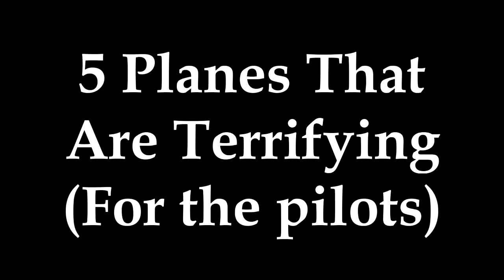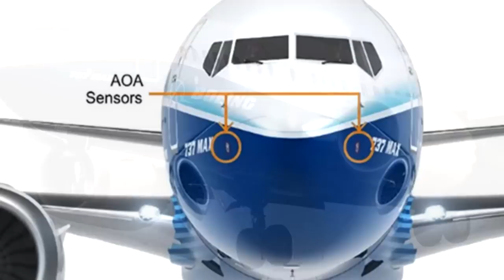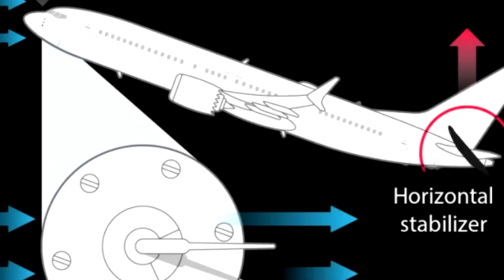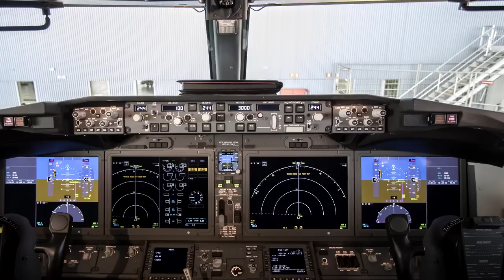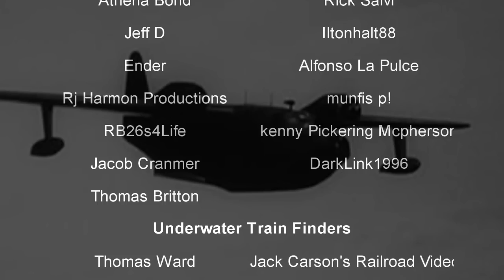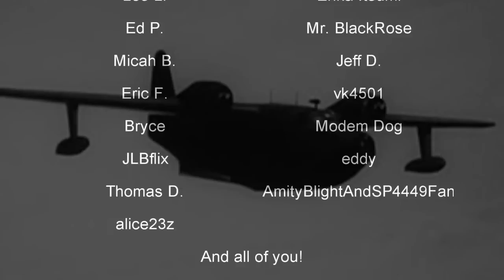5 Planes That Are Terrifying (for the pilots) | History in the Dark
Aircraft in general have gone through a lot of phases. Many times the boundaries of aeronautics must be pushed to find progress. Sometimes the results turn out great. But other times, for the people that must fly these creations, they can be terrifying.

00:00 - Intro
0:53 - Beechcraft Bonanza
5:58 - Boeing 737 MAX
12:22 - Mikoyan-Gurevich MiG-25
14:59 - Heinkel He 177 Greif
16:41 - Saunders-Roe A.36 Lerwick

"The Beechcraft Bonanza is an American general aviation aircraft introduced in 1947 by Beech Aircraft Corporation of Wichita, Kansas. The six-seater, single-engined aircraft is still being produced by Beechcraft and has been in continuous production longer than any other aircraft in history.  More than 17,000 Bonanzas of all variants have been built, produced in both distinctive V-tail and conventional tail configurations; early conventional-tail versions were marketed as the Debonair."

"The Boeing 737 MAX is the fourth generation of the Boeing 737, a narrow-body airliner manufactured by Boeing Commercial Airplanes (BCA), a division of American company Boeing. It succeeds the Boeing 737 Next Generation (NG) and competes with the Airbus A320neo family. The new series was announced on August 30, 2011. It took its maiden flight on January 29, 2016 and was certified by the United States Federal Aviation Administration (FAA) in March 2017. The first delivery was a MAX 8 in May 2017 to Malindo Air, with whom it commenced service on May 22, 2017."

"The Mikoyan-Gurevich MiG-25 (Russian: Микоян и Гуревич МиГ-25; NATO reporting name: Foxbat) is a supersonic interceptor and reconnaissance aircraft that is among the fastest military aircraft to enter service. Designed by the Soviet Union's Mikoyan-Gurevich bureau, it is one of the few combat aircraft built primarily using stainless steel. It was to be the last plane designed by Mikhail Gurevich, before his retirement."

"The Heinkel He 177 Greif (Griffin) was a long-range heavy bomber flown by the Luftwaffe during World War II. The introduction of the He 177 to combat operations was significantly delayed, by both problems with the development of its engines, and frequent changes to its intended role. Nevertheless, it was the only long-range, heavy bomber to become operational with the Luftwaffe during the war. The He 177 had a payload/range capability similar to that of four-engined heavy bombers used by the Allies in the European theatre."

"The Saunders-Roe A.36 Lerwick was a British flying boat built by Saunders-Roe Limited (Saro). It was intended to be used with the Short Sunderland in Royal Air Force Coastal Command but it was a flawed design and only a small number were built. They had a poor service record and a high accident rate; of 21 aircraft, 10 were lost to accidents and one for an unknown reason."